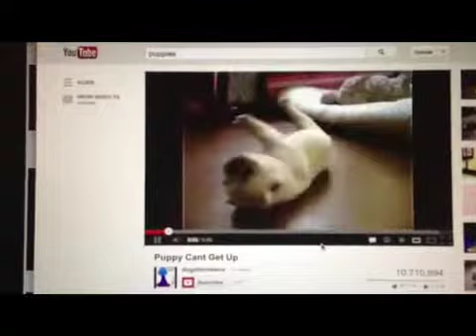Expected vs. Truth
MJ~ We show you the expected sleepover and then what we really do.